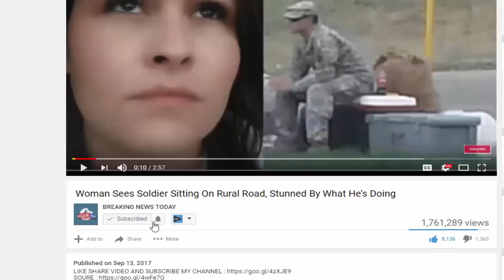Stunning Poll! The Floor Just Dropped Out Under Dems, You’ll Cheer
Stunning Poll! The Floor Just Dropped Out Under Dems, You'll Cheer | news Following a year or so in office, President Trump has followed through on a considerable lot of his promises to.